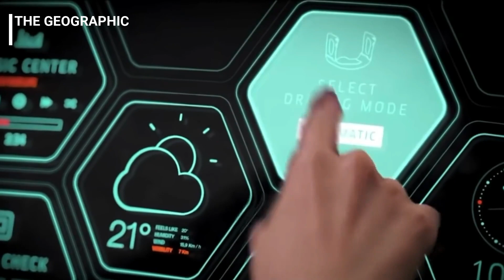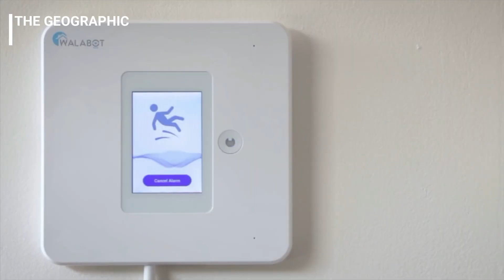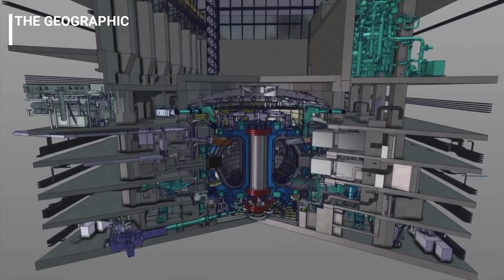World in 2050 , A peek into the Future in | भविष्य में मानव दुनिया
The year 2050 might seem like a lifetime away, and predicting what the world could look like 30 years from now is no easy task. A lot can change in a single decade, let alone three, however, we do have a few 'clues' that could be painting us a pretty accurate picture.

In today's video, we are looking at what the world will look like in the year 2050. We will take a look at future technologies, new ways of transportation such as Uber Elevate, how amazon will deliver their products using drones, and much more

So what will the world look like in 2050 in your opinion?